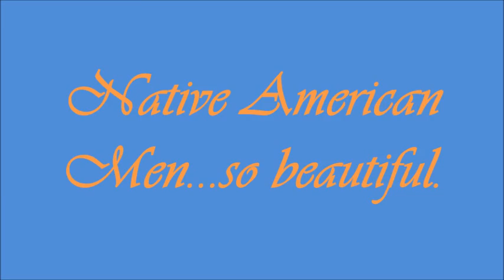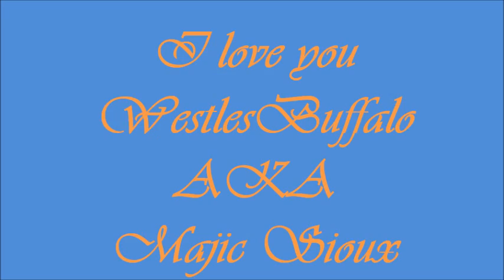Native American Men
Native American men are beautiful.

I love my native man Majic Sioux aka Daryl.